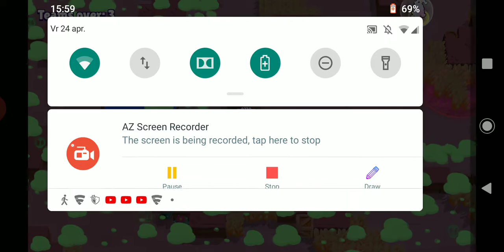24 april 2020